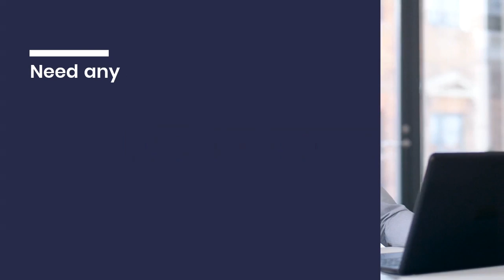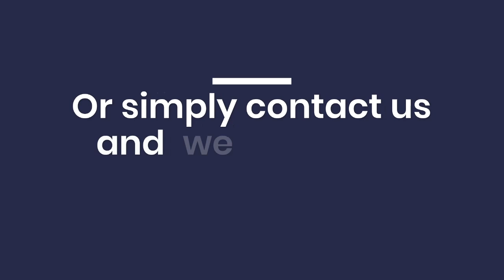Audi Durham Curb Side Pick-Up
Audi Durham is providing curb side pick-ups for Audi parts and accessories.